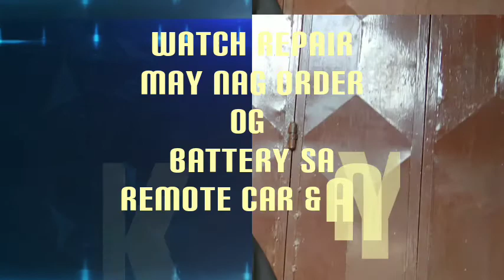WATCH REPAIR MAY NAG ORDER OG BATTERY SA REMOTE CAR & ANY KIND OF WATCHES